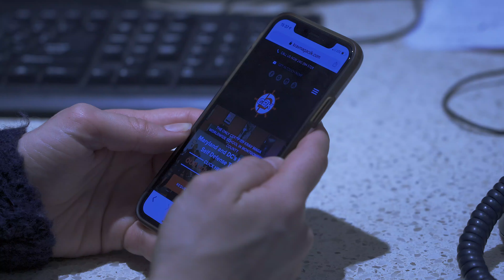OVERCOME YOUR FEAR! Learn Krav Maga Self Defense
Overcome your fears by learning Krav Maga CDK Self Defense. Are you afraid when you leave your house? When your around strangers? Do you suffer from anxiety? Krav Maga CDK ( Confidence during Kaos) can help. Whether it's women's self defense or Mens self defense Krav Maga is for everyone. Not only will you learn a useful skill, survive a street fight but you will get in great shape and meet great people as well. Give us a call and come start your Krav Maga Self defense journey today.